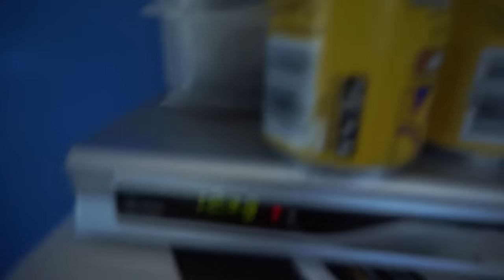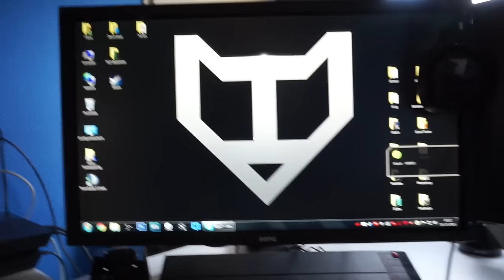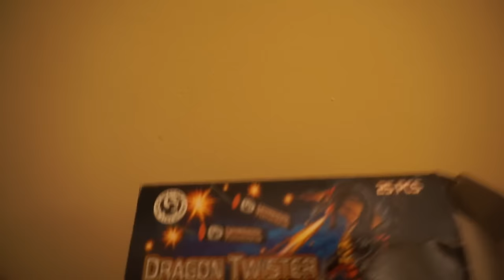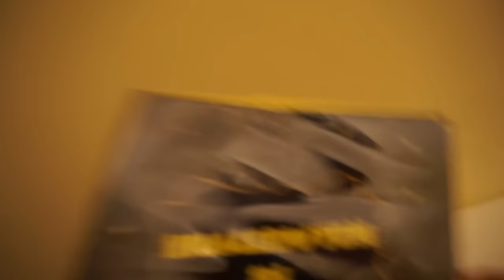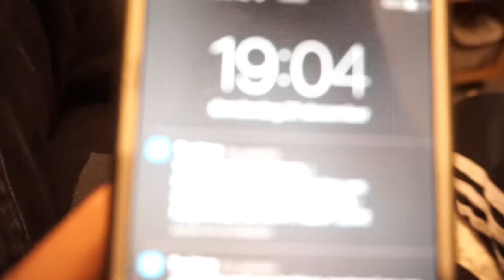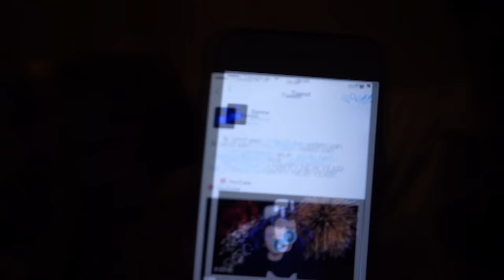''GROOTSTE HOUTEN TOREN VAN NEDERLAND?'' - Oud & Nieuw Vlog!